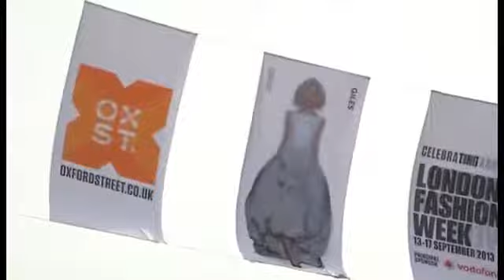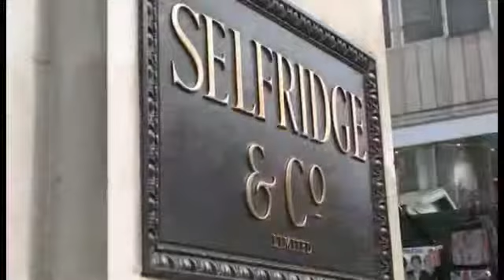Fashion Week's $8 Billion Oxford Street Party